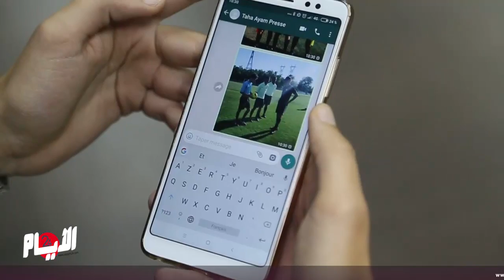أول حكم مغربي في تاريخ باريس سان جيرمان